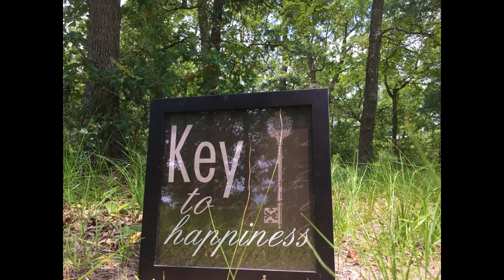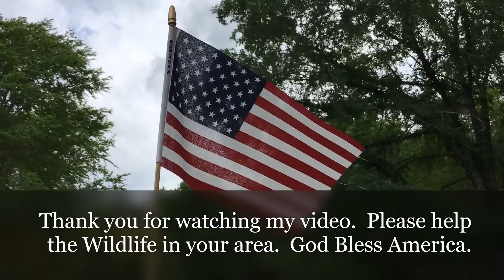Southeast Texas Backyard Wildlife 111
Are You ready for your own Backyard?
How about your own Backyard Wildlife?
Could this be your Key to Happiness?
Dale Vinson REALTOR ®, Southeast Texas Backyard Wildlife 111